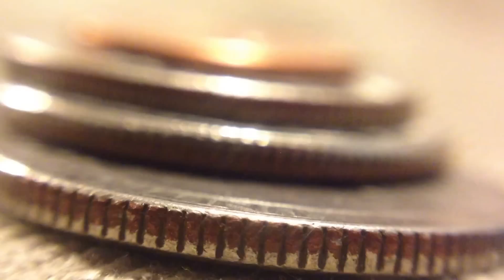MANU POZZI - BUSCO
Les dejo un video que filme en mi cuarto. Le agradezco a Antonio, mi compañero de cuarto, por haberse aventurado a interpretar al protagonista de esta historia, un escarabajo en constante busqueda de la verdad que atraviesa innumerables dificultades para encontrarla y luego perderse en el desenfoque...

Grabación, Mezcla y Mastering por La Fusa Producciones.